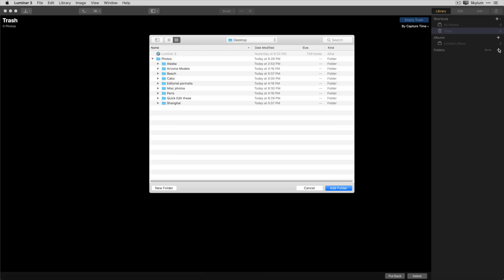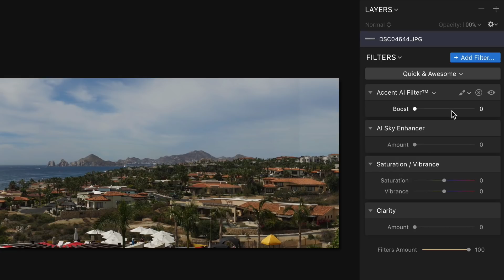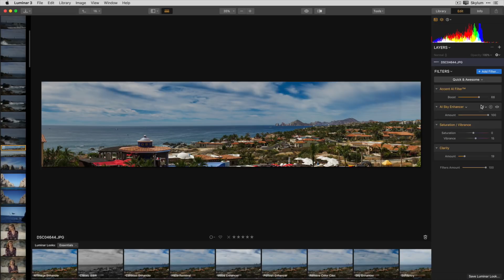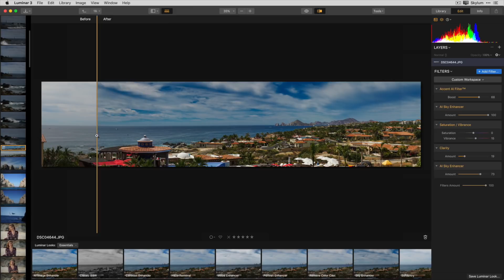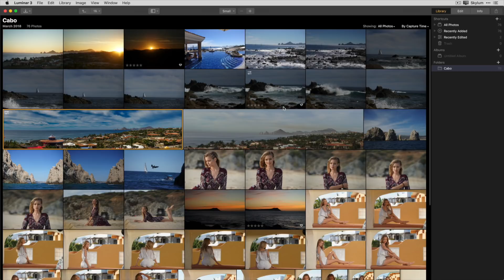Developing A Photo In Luminar 3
Learn how easy it is to add images into your Library and then quickly edit using some of the unique filters within Luminar.

You'll learn how to use Workspaces to get access to different filter collections.  Discover the power of Luminar's Artificial Intelligent Filters. How to access over 50 filters. Preview before and after to see your results. Access your images by using the Filmstrip.  Exporting images to different file formats and more.

Great Photography, Differently.